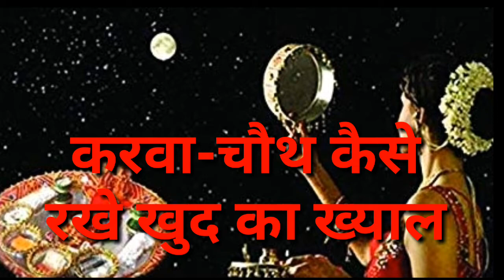करवा-चौथ कैसे रखे खुद का ख्याल| karwa chauth special | health tips for karwa chauth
करवा-चौथ कैसे रखे खुद का ख्याल karwa chauth special, karwa chauth helth tips for karwa chauth